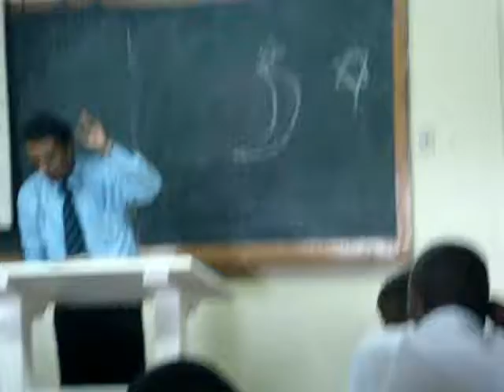Temptations of Christ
Assemblies of God Bible College
Jamaica
West Indies
Rev.Ernest Samuel Dharmasenan